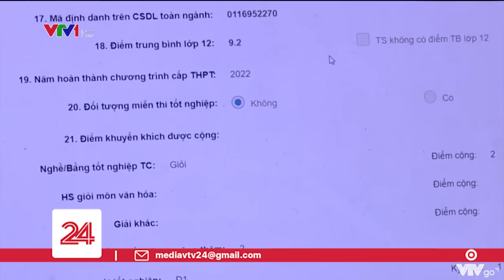0h ngày 24/7 công bố điểm thi THPT 2022, thí sinh đặc biệt lưu ý khi lựa chọn nguyện vọng | VTV24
Bộ Giáo dục và Đào tạo (GD&ĐT) cho biết sẽ công bố điểm thi tốt nghiệp THPT năm 2022 lúc 0h ngày 24/7.